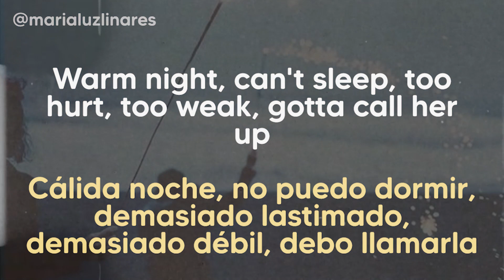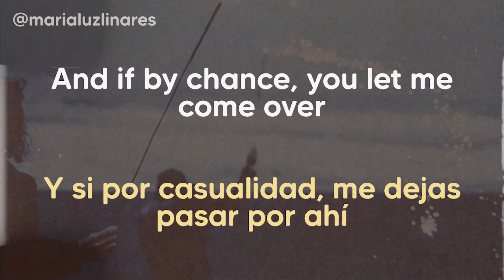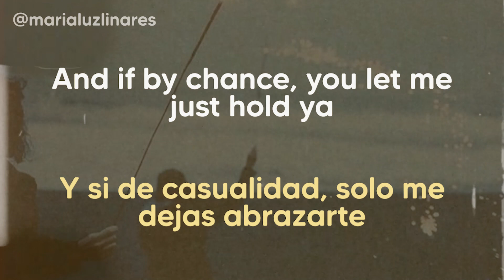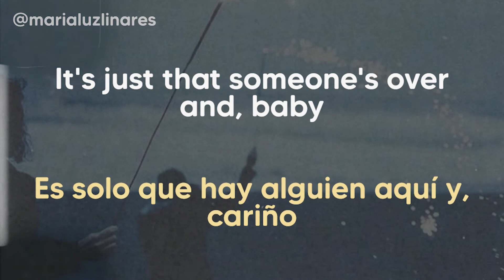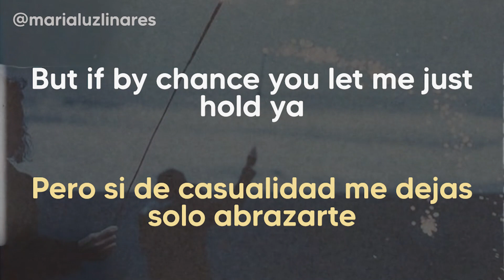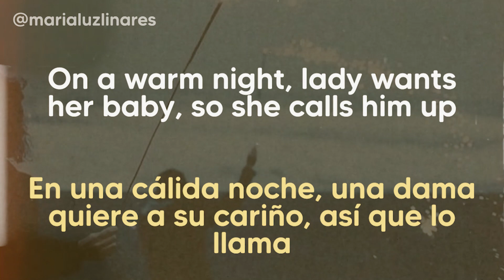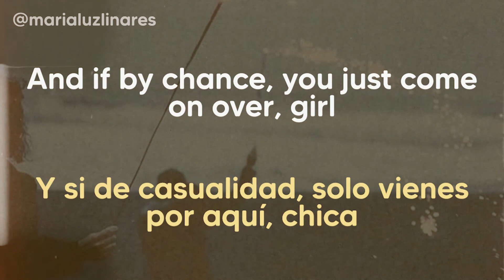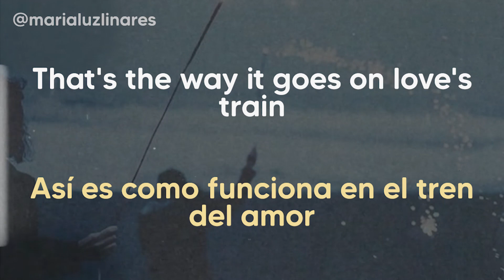🧡 love's train - silk sonic (bruno mars & anderson .paak) (lyrics/español) 🧡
Foto: @missingframes en Instagram